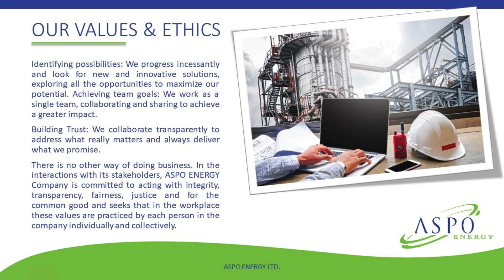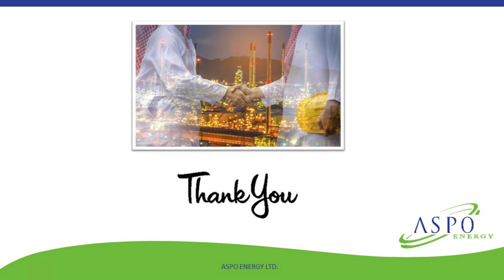TRADING IN Virgin Oil D6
D6 is a type of residual fuel, mainly used in power plants and larger ships. The fuel requires to be preheated before it can be used. It is not possible to use it in smaller engines or vessels/vehicles where it is not possible to pre-heat it. D6 is its name in the USA. In other parts of the world it has other names.